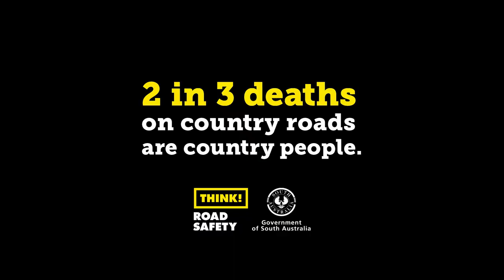Think! Road Safety - Fatal Five (2021) - TVC 30 sec